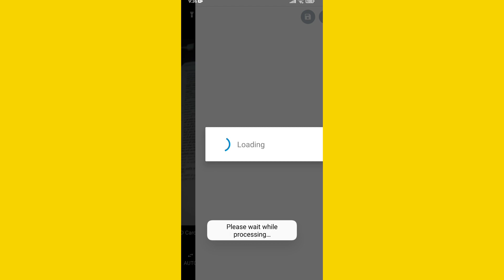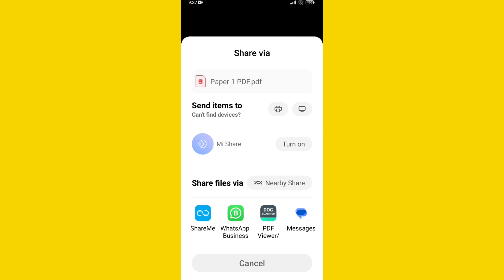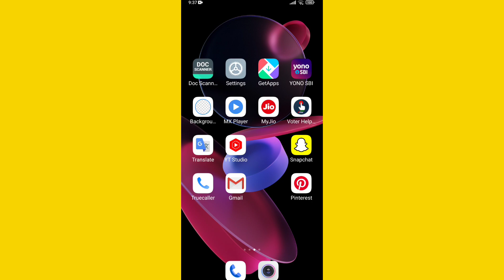Mobile Se PDF File kaise Banaye | How To Creat PDF File By Mobile